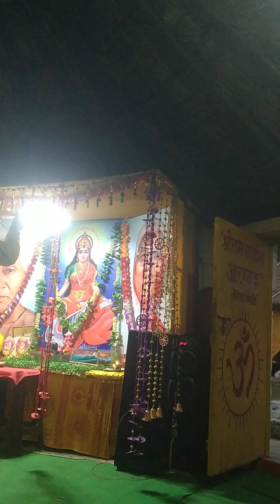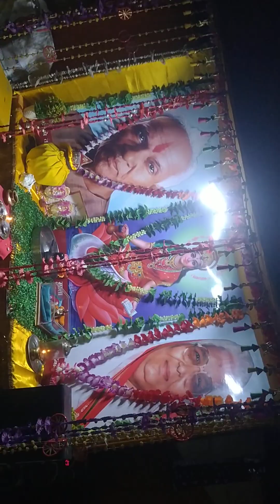AWGP@48th नवंबर४ कार्तिक७ नैमिषधाम श्री चक्रतीर्थ@श्रीभूतनाथेशवर सायंकालीन गायत्री माता आरती